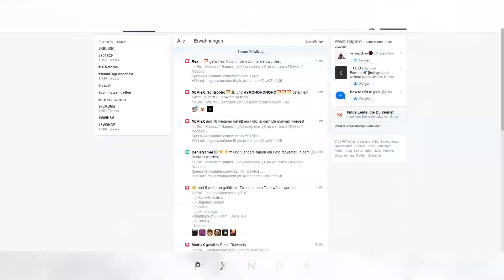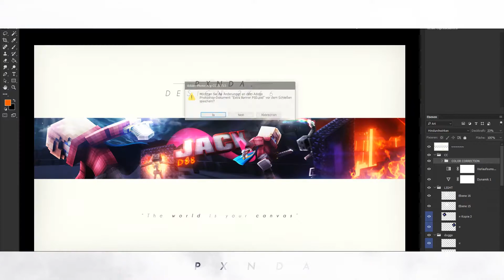WIZILOCK :: Speedart | flash's top 10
💸 (MINECRAFT DESIGN) BANNER SPEEDART for Wizilock :)

🍂 dual Partner: nobody :(

🎞recorded w/ obs